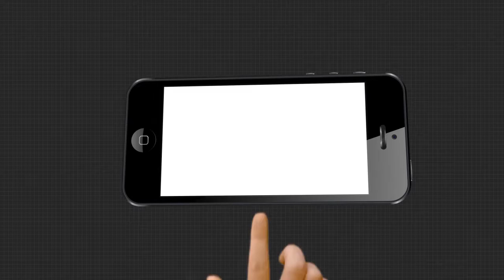ମମତା ଗଡରେ ଗର୍ଜିଲେ ଶାହ ।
ମମତା ଗଡରେ ଗର୍ଜିଲେ ଶାହ । ତୃଣମୂଳ ନେତ୍ରୀ ତଥା ମୁଖ୍ୟମନ୍ତ୍ରୀ ମମତା ବାନାର୍ଜୀ ତୁଷ୍ଟୀକରଣ ରାଜନୀତି କରୁଛନ୍ତି । ଏହା ରାଜ୍ୟର ସମୃଦ୍ଧ ପରମ୍ପରାର ପରିପନ୍ଥୀ ବୋଲି ଅଭିଯୋଗ କରିଛନ୍ତି କେନ୍ଦ୍ର ଗୃହ ମନ୍ତ୍ରୀ ଅମିତ ଶାହା । ଦୁଇଦିନିଆ ପଶ୍ଚିମବଙ୍ଗ ଗସ୍ତରେ ଥିବା ଶାହା ୨୦୨୧ ନିର୍ବାଚନ ନିମନ୍ତେ ଦଳୀୟ ପ୍ରସ୍ତୁତି ଅନୁଧ୍ୟାନ କରିବାକୁ କଲକତାରେ ପହଞ୍ଚିଛନ୍ତି ।